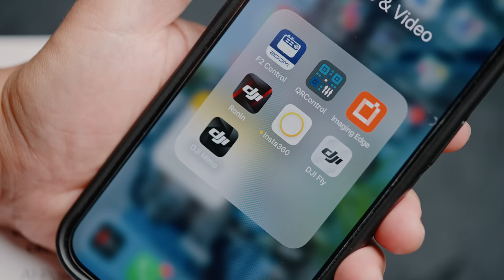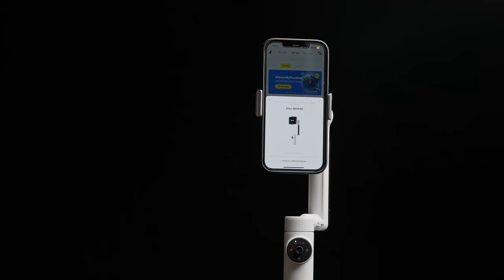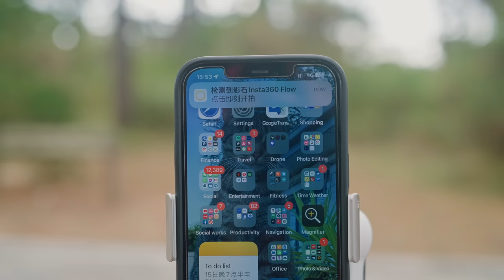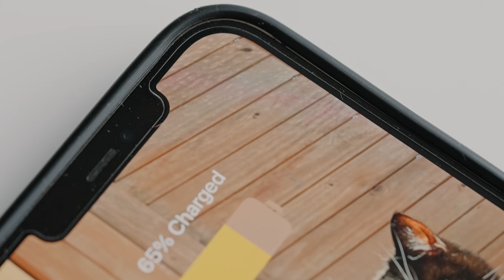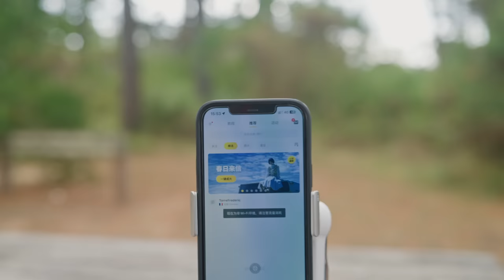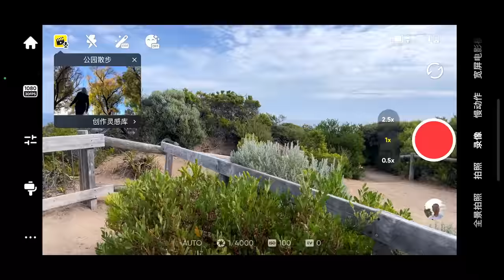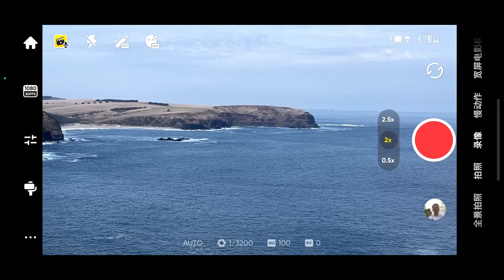最牛X的稳定器？哈！insta360 Flow不存在的～！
影石Insta360Flow手机稳定器，强大的深度追踪+内置三脚架定点拍摄，让你的手机秒变AI摄影师
有了这款影石Flow，手机秒变AI摄影师，出门只用带小小一台机器告别拍摄焦虑！

全网统一ID：@彩蜂摄影大马猫本 （B站/微博/小红书）